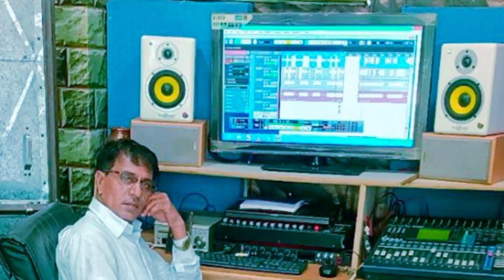(08) मन रे चेतन होजा भाई/राजस्थानी भजन/ गायक घासी राम गुर्जर